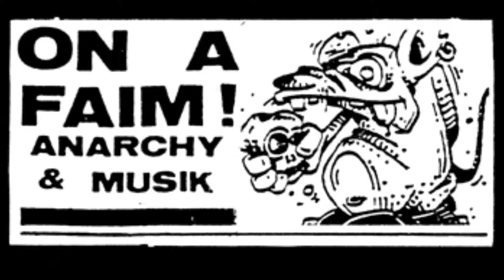Désert Culturel - La Bulle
Anarcho Punk.Besançon (France). Extrait de l'Album "Plus d'Espoir que de Haine". Don't Forget Them!. (Label On A Faim!).